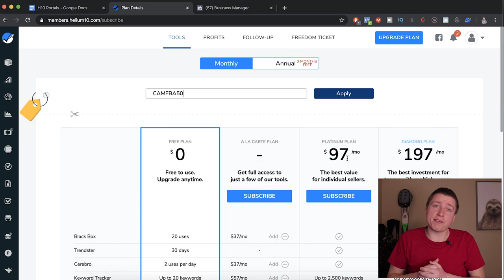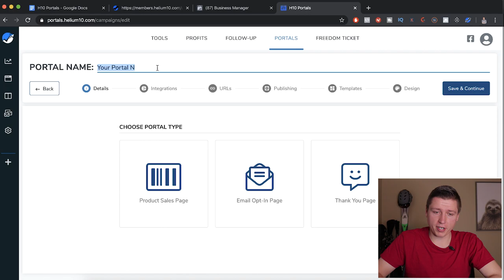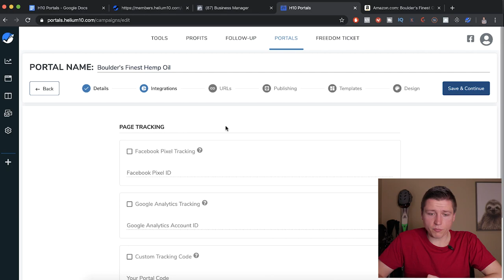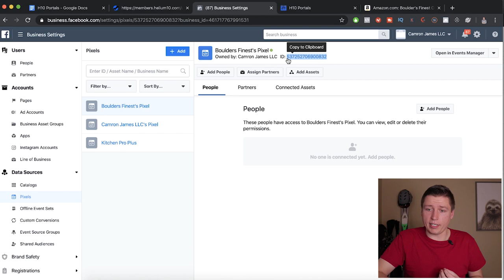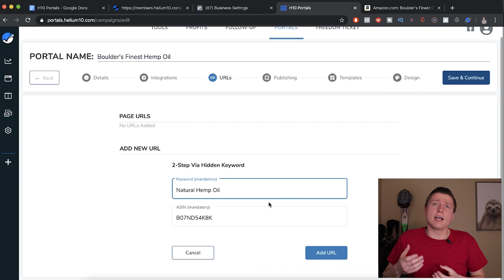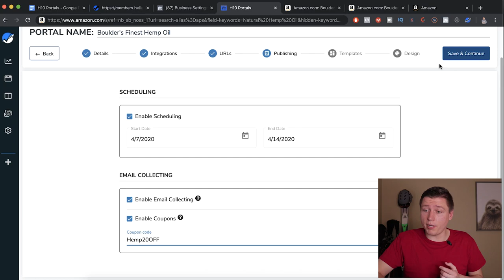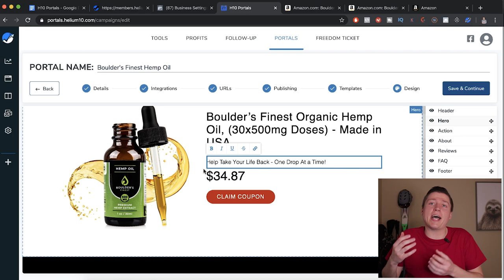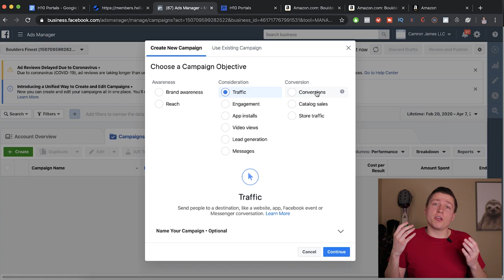FBA Sellers STOP Using Clickfunnels! - Helium 10 Portals Complete Tutorial (Amazon Landing Page)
FREE Complete Amazon FBA Cheatsheet (34 Pages of Goodness!) -

IF YOU ARE NEW TO THE SELLING ON AMAZON WORLD…

Here Is A Quick Tutorial Of How An Amazon FBA Business Works (AMAZON FBA FOR BEGINNERS - Step by Step) -

Step 1: Create An Amazon Seller Central Account

This is the backend of Amazon, where all the products you see on the massive website are listed and managed. Once you have an account, which I will show you exactly where to go to do this,  you will be able to do everything needed to start selling on Amazon...

Step 2: Find The Right Product To Sell With Amazon FBA Product Research

You can Use Amazon's Best Selling Lists (Just Click "Best Sellers" on Amazon's Home Page) to see what items sell the best on Amazon, and to use this to come up with your own product ideas!

You can also use Amazon Product Research Tools such as Jungle Scout, Helium 10, and Viral Launch to search through millions of products on Amazon, to help find a winner!

Step 3: How To Find A Manufacturer For Your Perfect Product

Using Alibaba, you can sort through world class manufacturers and pick the best possible option for your future money making product. This is the step everyone usually gets overwhelmed with but Alibaba lets you direct message hundreds and hundreds of suppliers instantly, making it as easy as it's ever been!

Step 4: Get The Product Shipped To An Amazon Warehouse

Using Fulfilled by Amazon (FBA), all you need to do after your product is manufactured is to get it sent to an Amazon FBA Warehouse.

You can do this by hiring a freight forwarder! What a freight forwarder will do is handle all shipping, tariff, bond, and logistic responsibilities for your product. International shipping is one of the most complicated issues I have ever tried to learn, but a company Freightos and many other companies has made it easy & inexpensive for Amazon Sellers in 2020.

With these 4 simple steps, you now know how an Amazon Business works. let me know if you have questions in the comments, I love talking Amazon! :)